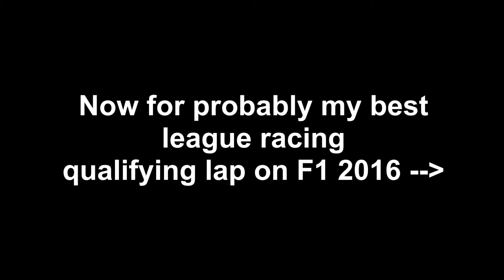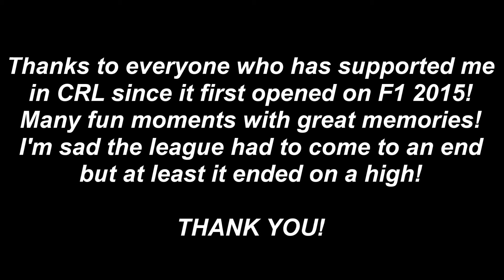CRL BEST MOMENTS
My best memories from all my CRL Races. I hope you guys enjoy the video!